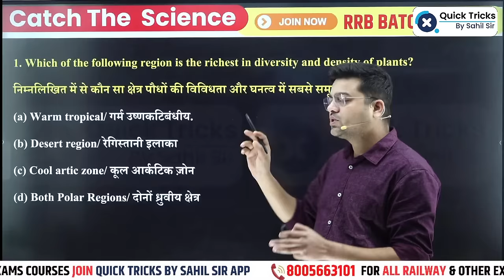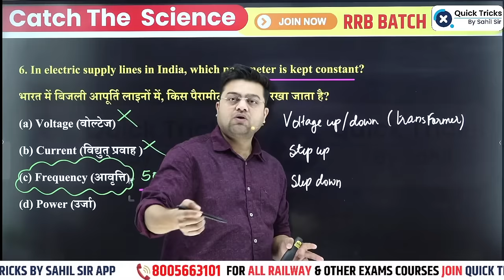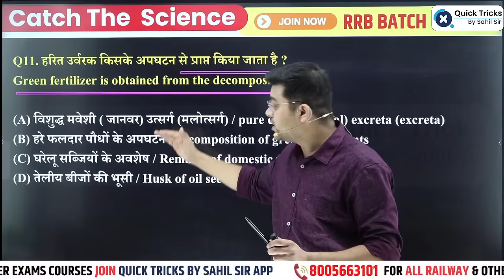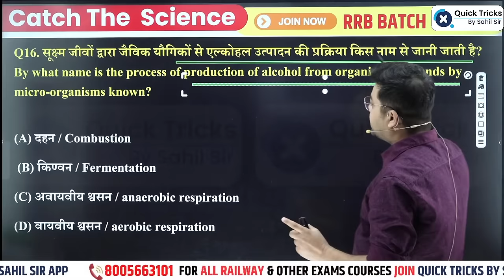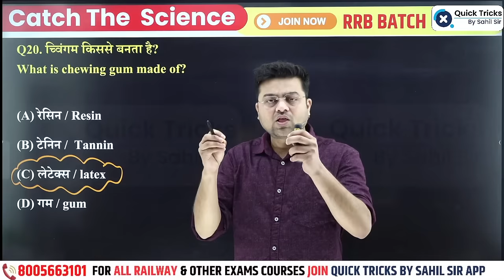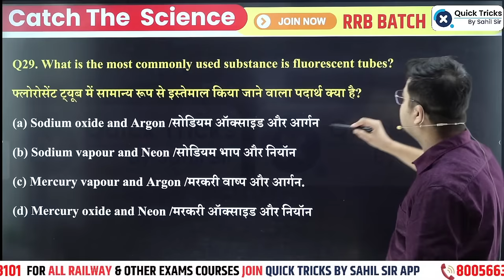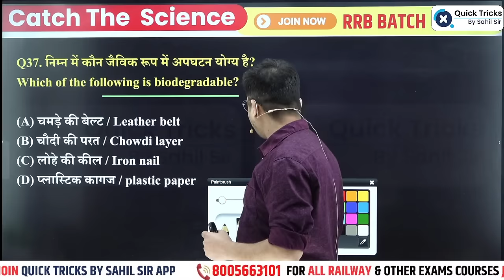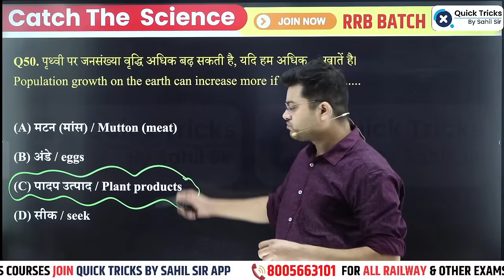Railway ALP 2024 | Catch The Science CTS | Railway ALP Science SET-12 | Science by Harish Tiwari Sir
👉 Have Any Queries? Ask Us.